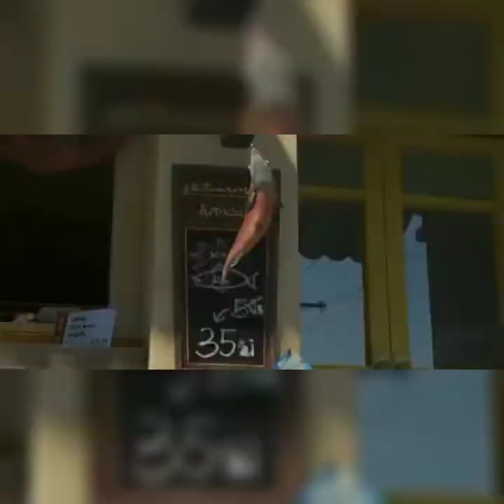SPORTS SKILLS LARVA